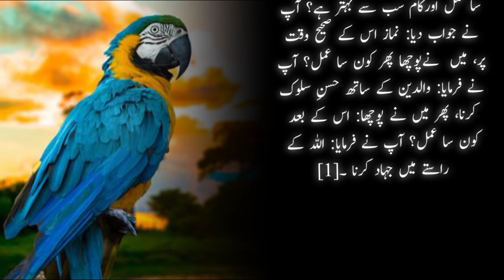Learn Islamic Hadith from YouTube: A Step-by-Step Guide"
*Description:*
"Want to deepen your understanding of Islamic teachings? Learn how to find and utilize authentic Islamic Hadith resources on YouTube! In this video, we'll show you how to navigate the platform, find reliable channels, and benefit from the wisdom of the Prophet Muhammad (PBUH). Whether you're a beginner or seeking to enhance your knowledge, this guide is perfect for you!